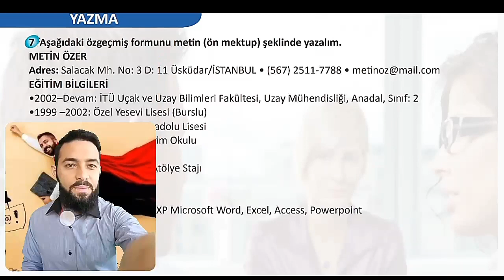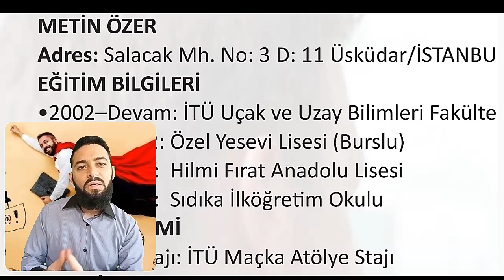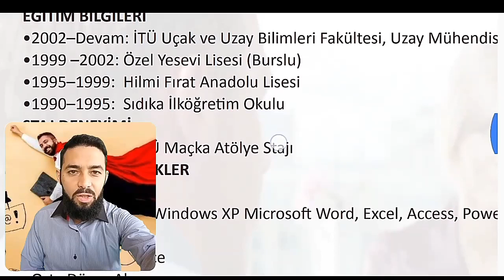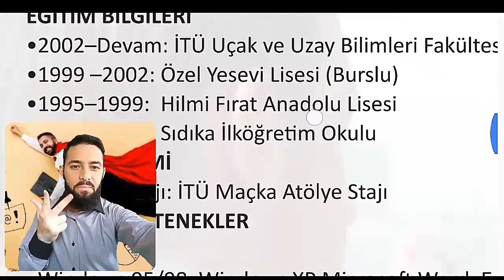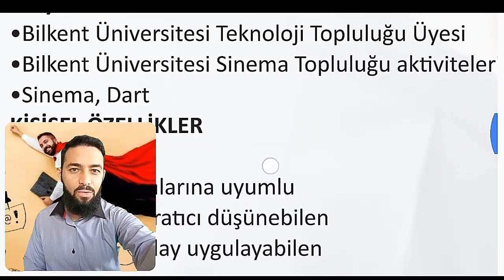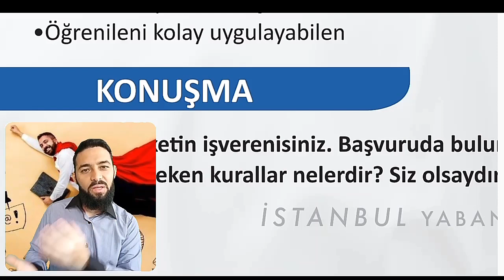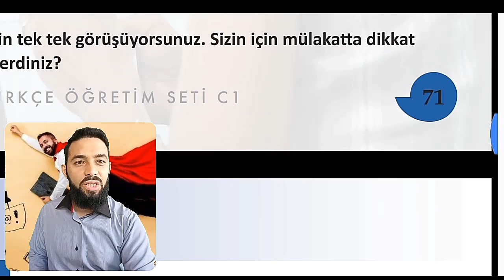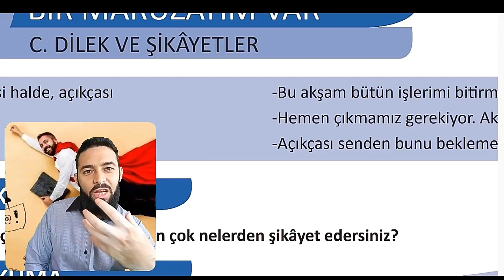تومر c1 الدرس 109 أسهل طريقة لكتابة السيرة الذاتية تعلم التركية المستوى(4) TÖMER C1 Arapça 109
صفحة الفيسبوك
اللغة التركية
المستوى الخامس تومر C1
الوحدة الرابعة
الدرس 109
أسهل طريقة لكتابة السيرة الذاتية
Ös  Geçmiş
الوحدة الرابعة
TÖMER C1 Arapça
109.ders
Learn Turkish